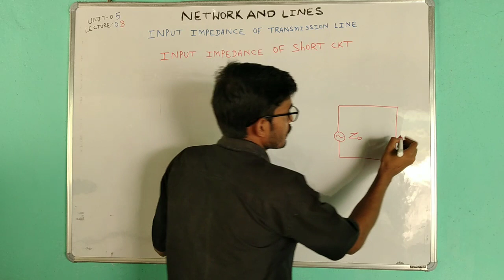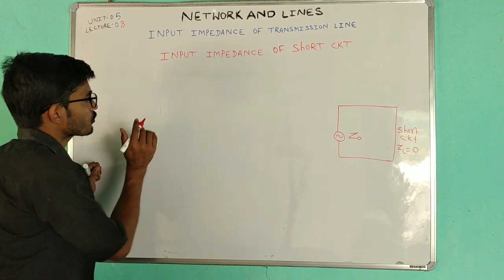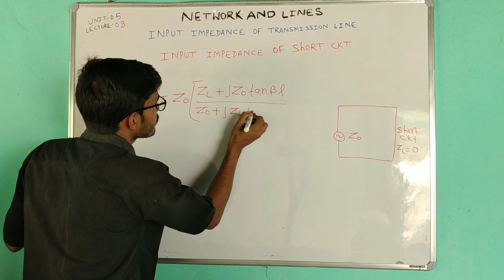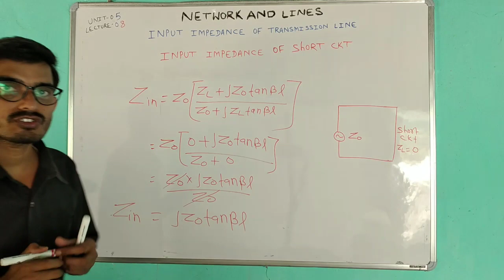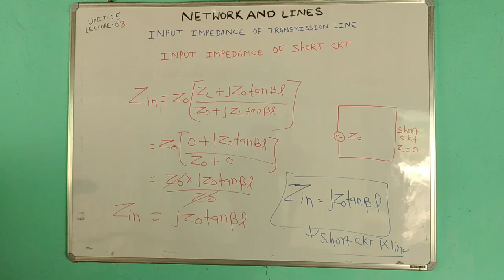INPUT IMPEDANCE OF SHORT CIRCUIT (LECTURE-08 UNIT-05) NETWORK AND LINES